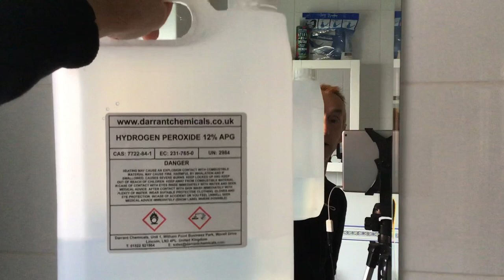How to have healthy teeth and cure gum disease E644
It might seem like a lot, and it’s so worth it! I used to clean my teeth with normal toxic toothpaste sold in supermarkets once a day. I brushed vigorously and did damage to my tooth enamel. I ended up with chronic gum disease as I ate sugar and my mouth was mostly awash with food remains.
What shocked me was attending a webinar on oral hygiene. When I discovered that many fatal diseases like heart attacks are caused by poor oral hygiene, this spurred me into more action.
However, it’s more than 5 years ago that my friend Jamie, at a retreat, suggested I use hydrogen peroxide as a mouthwash. For over 12 months I did nothing. I was in resistance. The, I let the resistance go and reclaimed health in my mouth.
The protocol is:
After a meal: Gently brush with 3% hydrogen peroxide. Rinse.
Follow with electric toothbrush and a safe toothpaste Gently! Rinse.
Finally, finish off with Gently brushing with coconut oil. If you’re lucky to live where it’s so warm the oil is liquid, no problem. Works just was well.
Don’t rinse. Just let that coconutty goodness coat your teeth and gums.
It’s over an hour since I made the film and cleaned my teeth and they feel wonderful, cared for, looked after.